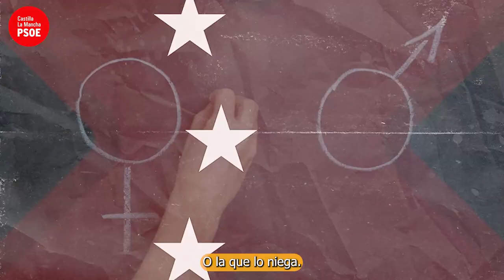La Europa social depende de tu voto por correo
En estas elecciones europeas del 9 de junio nos jugamos mucho.  Con tu voto puedes elegir:

👉🏻La EUROPA QUE...

✅Lucha por la paz en Ucrania y Palestina
✅Combate el cambio climático
✅Apuesta por la igualdad y erradica la violencia de género
✅Incrementa las becas erasmus y los fondos para evitar recortes

👉🏻O la EUROPA QUE...

❌Niega el cambio climático
❌Niega la violencia de género
❌No aprueba políticas para la igualdad
❌Recorta becas Erasmus o programas sociales

Este 9 de junio, MOVILÍZATE POR CORREO.